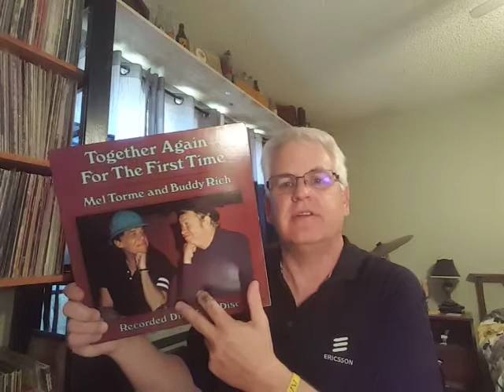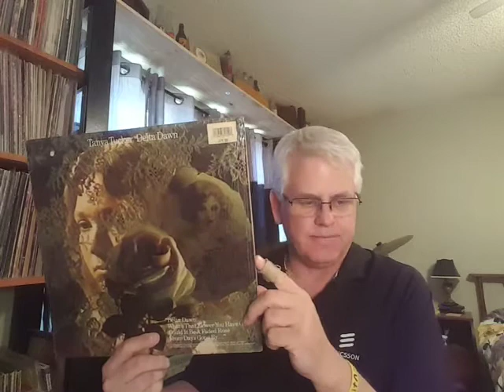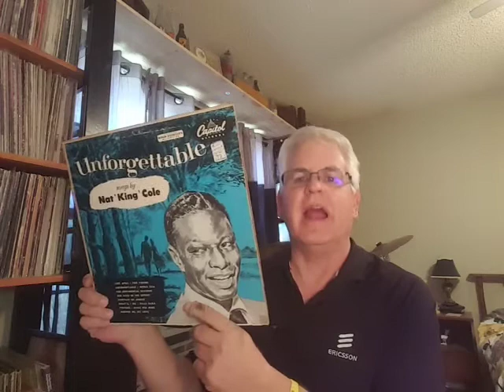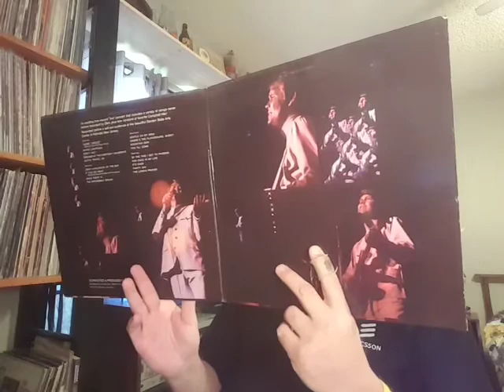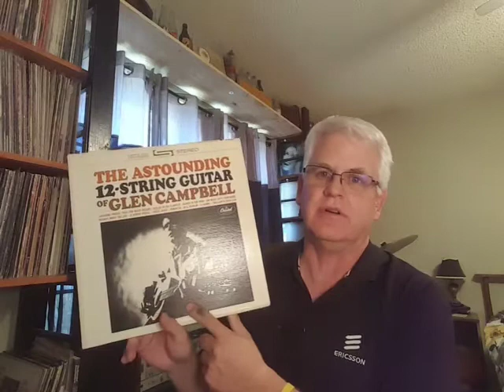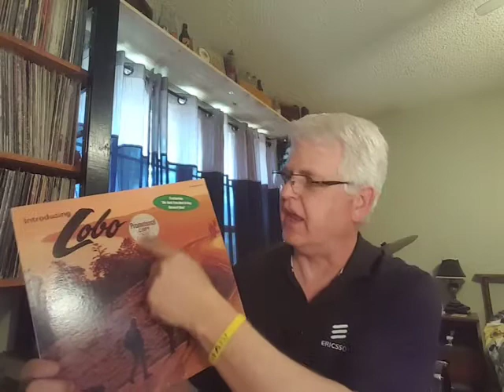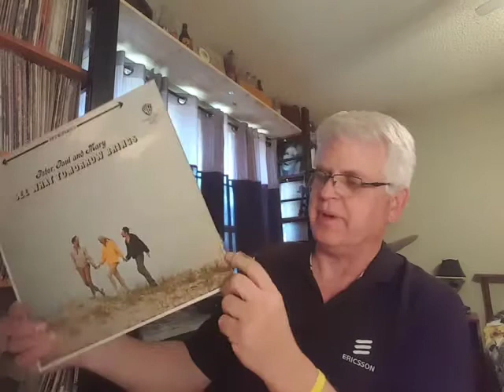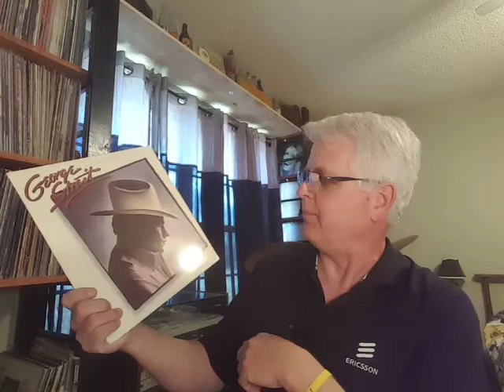Vinyl Finds 2018-2 & shout outs